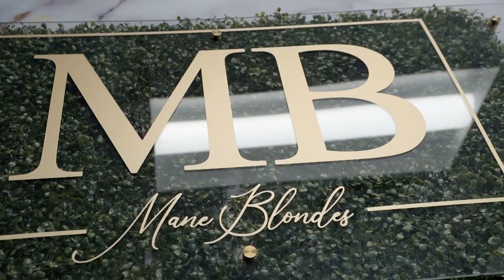Cinematic BRB WIGS Commercial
Commercial done for a Client in Austin